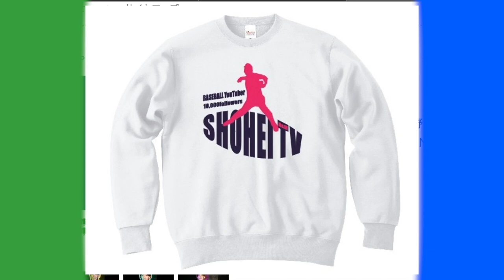【中学生が使うグローブ】選手達の使い込んだこだわりのグローブが大量に！！入間ボーイズ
【入間ボーイズ問い合わせ先】

2022年版しょーへーTV ビッグシルエットTシャツ販売開始！

50枚以降は通常版の販売になります。

⬇︎未告知
【⭐️シークレットアイテム⭐️】限定50枚